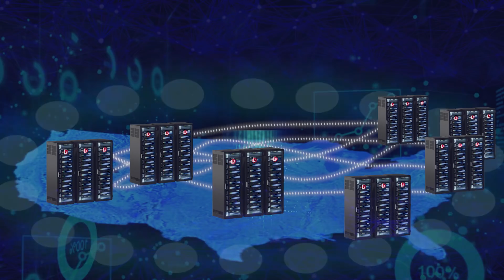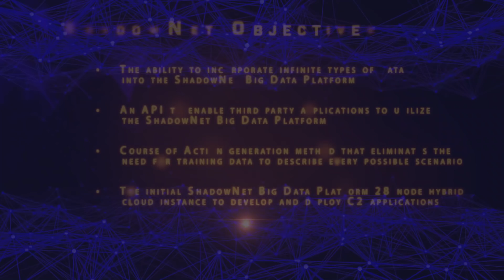1st Instantiation of AF enterprise data architecture-by MCO at Hanscom AFB, MA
The Multi-Domain Capabilities Office (MCO) was created from the Multi-Domain Command and Control (MDC2) Enterprise Capability Collaboration Team (ECCT) and is executing an enabling experimentation campaign to meet CSAF’s vision, “Get the right data, to the right folks, at the right time” to meet decision superiority in 2030 and beyond.

Multi-Domain Capabilities Office (MCO) has acquired a data architecture
-  No set ontology – can run multiple AI tools over the same  data simultaneously
-  Extremely fast ingest and is projected to scale well beyond needs for C2
-  Government owned – no vendor lock, no proprietary hooks
-  Developer’s toolkit releasable to all partners and industry